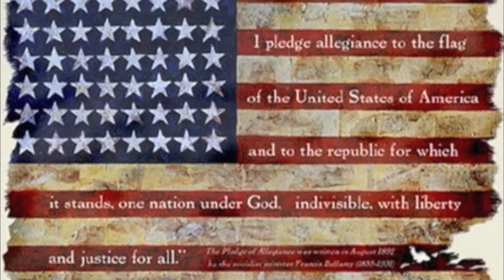National Anthem part 1 of 3